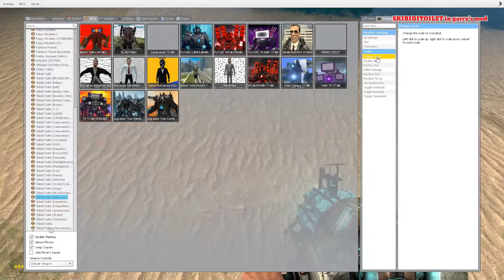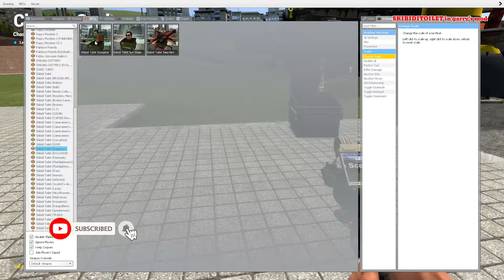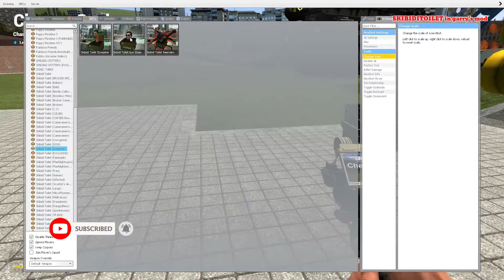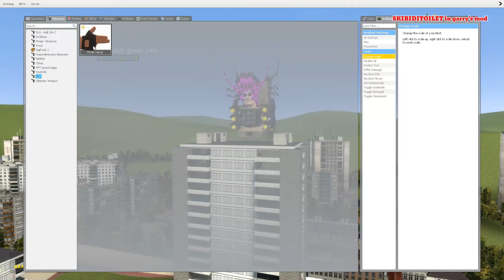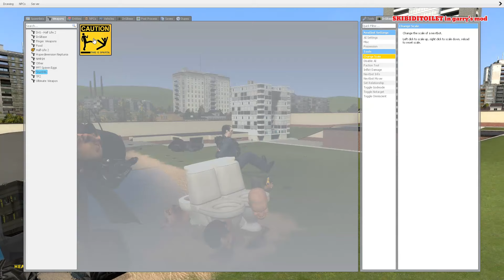Skibi Toilet Showdown! SPARTAN vs G-Man, TV-Man, Camera & More in GMod!#84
Skibi Toilet Showdown! SPARTAN vs G-Man, TV-Man, Camera & More in GMod!